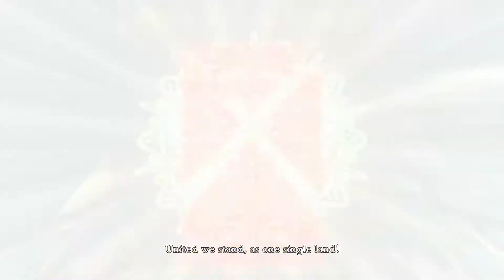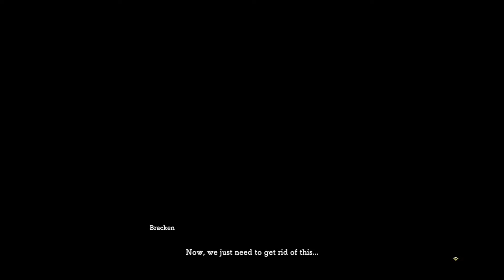Ni No Kuni II: Revenant Kingdom -Episode 6- Broadleaf Woes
We reach a town thats tech happy.
Also Zip is Mark Zuckerberg in this world.